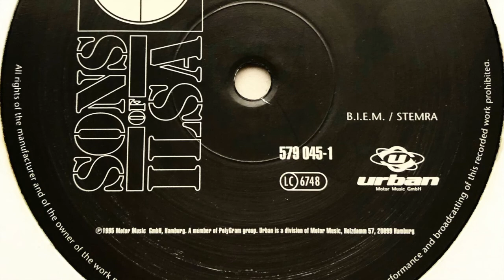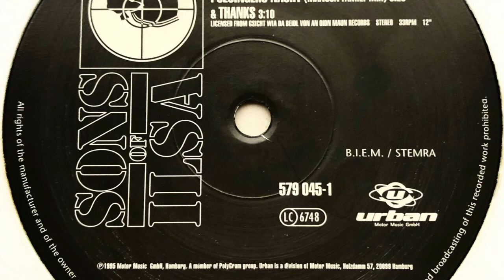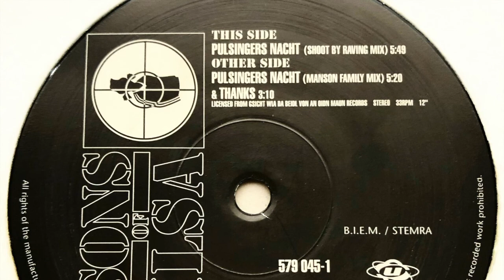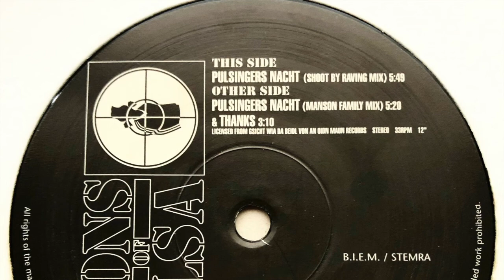Sons Of Ilsa - Thanks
Label: Urban
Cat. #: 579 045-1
Format: Vinyl, 12"
Release date: 1995
Country: Germany